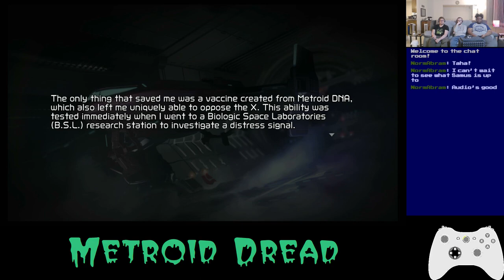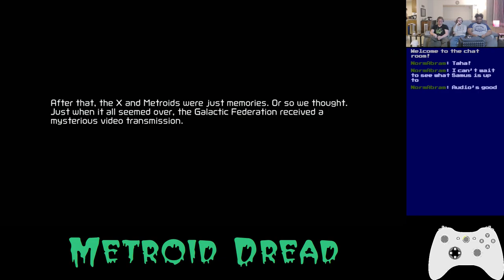Basement Quality TFTB2022 - Metroid Dread (Part 1/18)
Pat, Taha, and Nathan chase down the Boston Dynamics dogs on a strange planet

Birdie man take my upgrades away